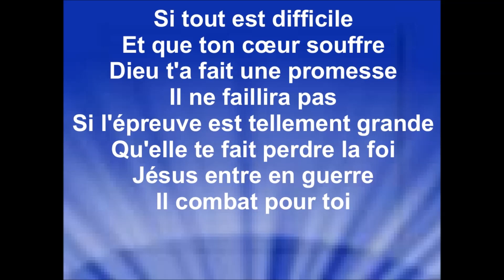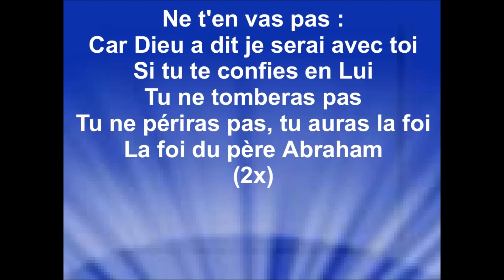SI TOUT EST DIFFICILE - Sarah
Version originale : Não Morrerei
(feat. Força Jovem RJ, Angelo Torres)
Album : Ele Não Desiste de Você - sortie 2010

Je remercie la communauté tzigane Vie et Lumière pour l'autorisation pour diffuser mes vidéos paroles de leurs enregistrements sur ma chaîne youtube, pour la gloire de Dieu, la bénédiction des Ses enfants et afin que le monde entende les merveilles de Dieu.
Raynold